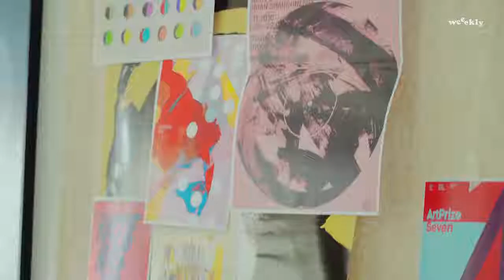[SUB ESPAÑOL] WEEEKLY - weee:kloud | EP.3 | 특별한 일주일, 위클리 스토리 비하인드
Non-profit use.

ESTE CANAL Y LOS VIDEOS DEL MISMO NO ESTÁN MONETIZADOS.

ERES EL DUEÑO DE LA CANCIÓN DEJA UN COMENTARIO Y ELIMINO EL VIDEO.

[weee:kloud] EP.1 플레이엠걸즈 다이어리 촬영 비하인드

PHOTO BY